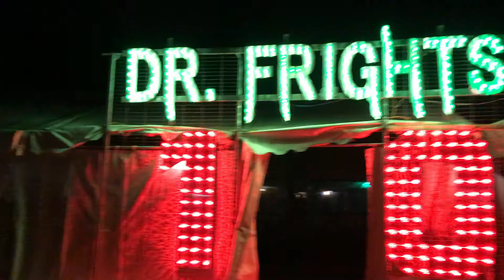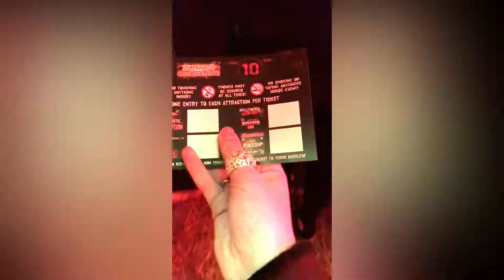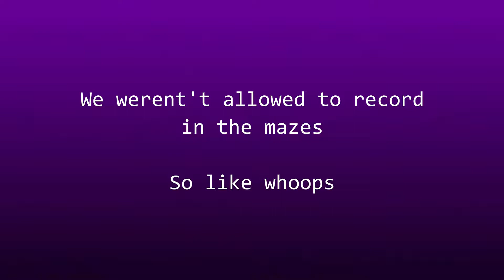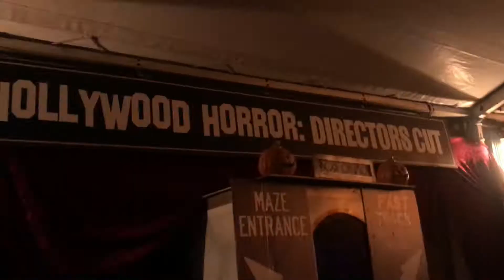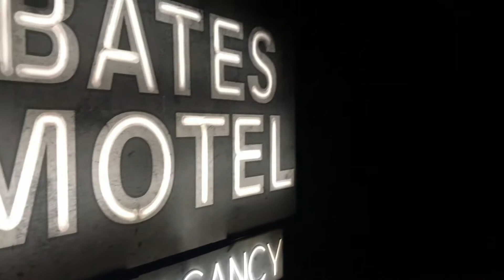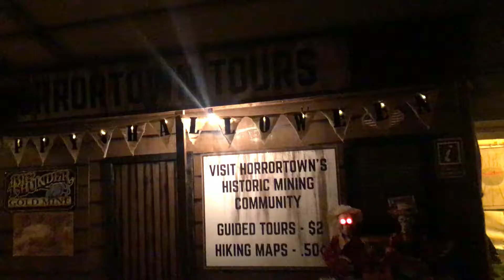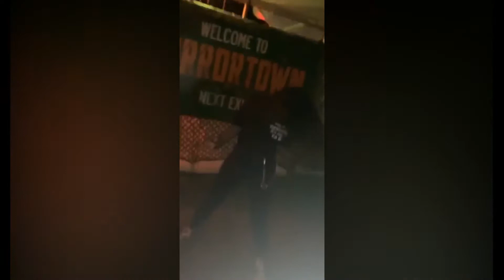spooksy fright night (STROBE LIGHT WARNING)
Hey, just as a warning this video contains a few seconds of strobe lights spread throughout so if that's something that bothers you watch out! (This was actually quite difficult to edit because I myself can't look at strobe lights for too long, so rip me)